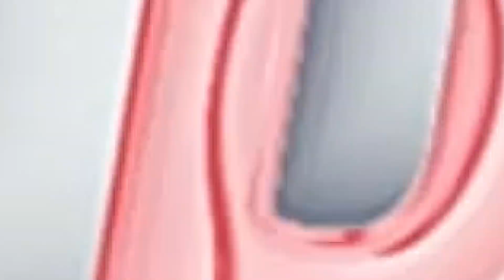Maruf Amin tanggapi Kabinet Gemuk Prabowo Gibran